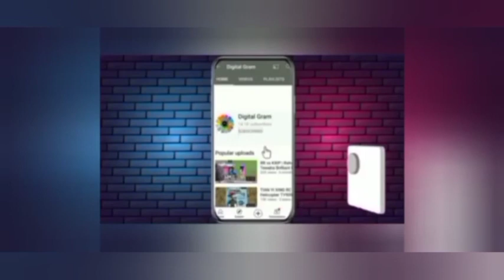Anukul Roy first wicket in ipl unbelievable bowling highlight Anukul Debut KKR vs RR TATA IPL 2022